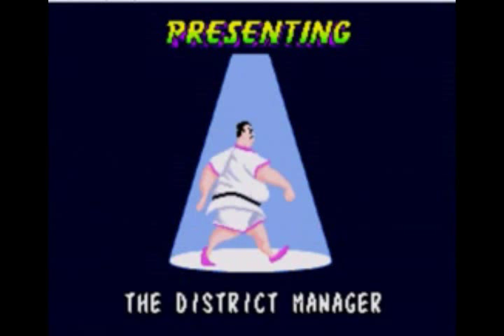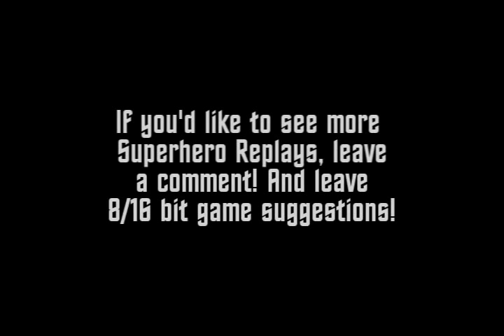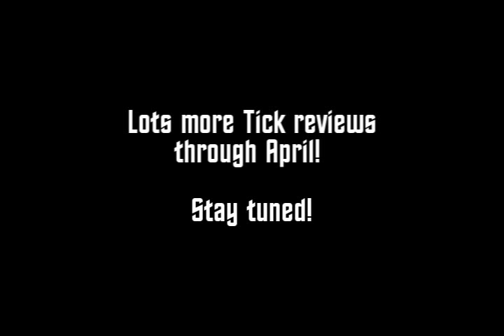Superhero Replay: The Tick (Sega Genesis) Review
Captain Logan reviews "The Tick" for Sega Genesis, part of Tick Month!

This is partially an experiment in retro game reviews, as this is the first Captain Logan has ever attempted. If you'd like to see more let us know and feel free to suggest other classic superhero games!